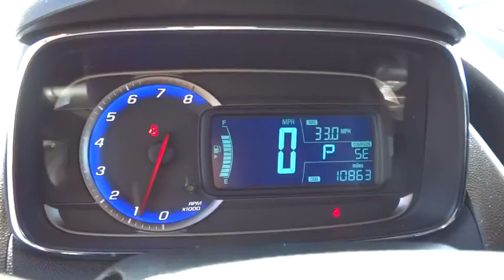2015 Chevrolet Trax Carson City, Reno, Yerington, Northern Nevada, Elko, NV P14565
2015 Chevrolet Trax